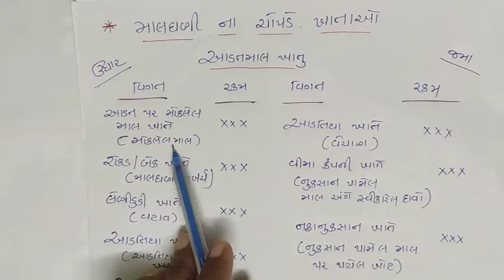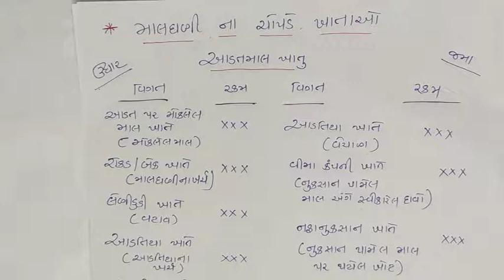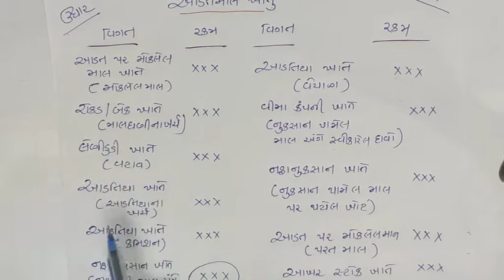Bcom Sem 1 Accountancy 1 Guj Med L 4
Manisha Patel